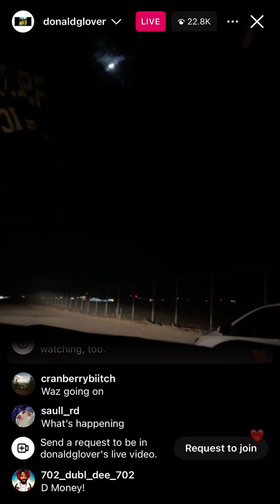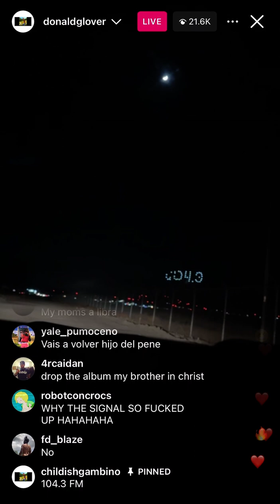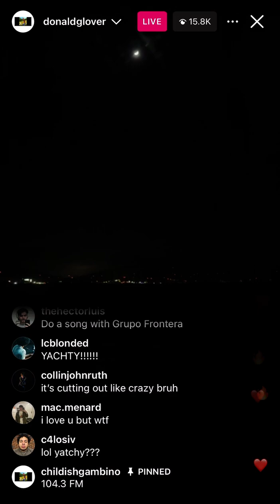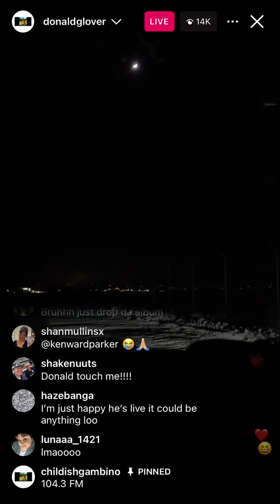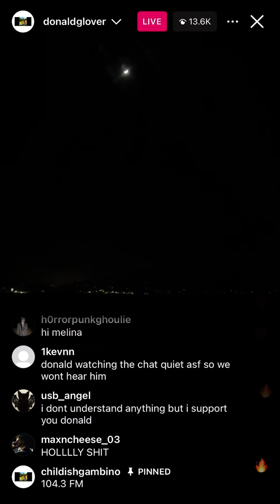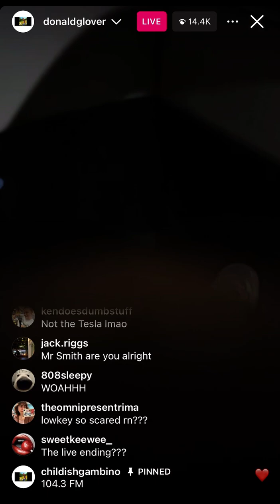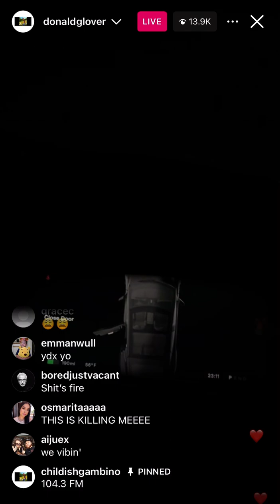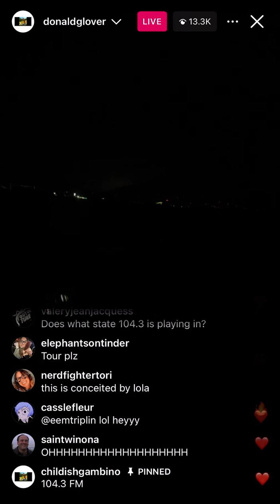Donald Glover Instagram Live (Part 1) - April 14, 2024